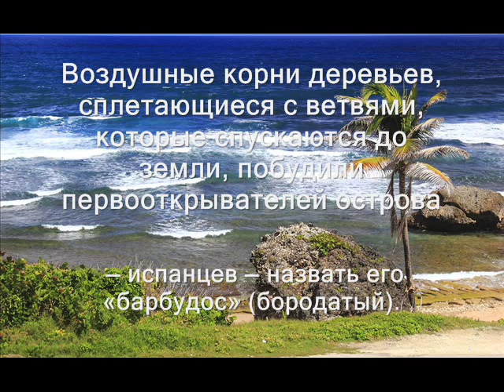8P9BZ Барбадос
DD5ZZ будет активен с острова Барбадос до 13 марта 2014 позывным 8P9BZ